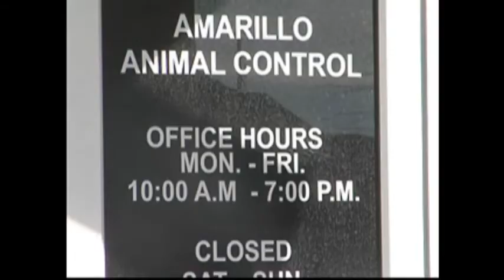City passes first reading for two Animal Control ordinances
The controversy continues nearly two months after the director and assistant director of Amarillo Animal Control were both placed on paid administrative leave. For more news from the Texas and Oklahoma Panhandles and Eastern New Mexico,